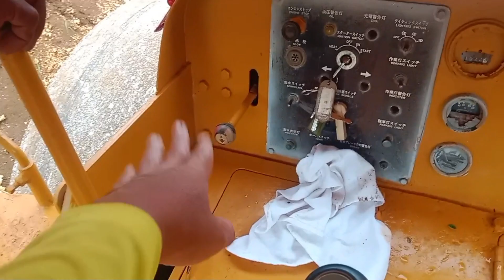BETERANONG OPERATOR NG PISON